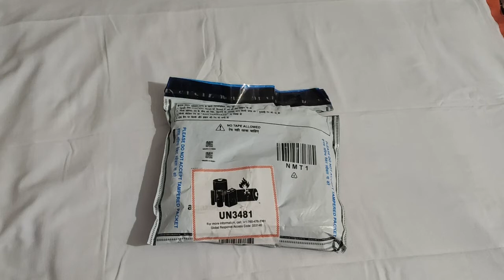ചെറിയ വിലയിൽ ബ്ലൂടൂത്ത് ഹെഡ്സെറ്റ് വാങ്ങാം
amazon അഫ്‌ലിയേറ്റ് ലിങ്കവഴി ഇരട്ടിലാഭം നേടാം

 അഫ്‌ലിയേറ്റ് ലിങ്കവഴി ഏതുസാധനങ്ങളും ഇരട്ടിലാഭത്തിൽ വാങ്ങാവുന്നതാണ് .

താഴെ ഉള്ള അഫിലിയേറ്റ് ലിങ്കിലൂടെ   ബ്ലൂടൂത്ത് ഹെഡ്സെറ്റ്   വാങ്ങാവുന്നതാണ്

RS;350

  BEST ONE

amazon products

This channel does not promote or encourages any illegal activities. All contents provided by this channel for GENERAL AND EDUCATIONAL PURPOSES ONLY. Non-profit, educational or personal use tips the balance in favour of fair